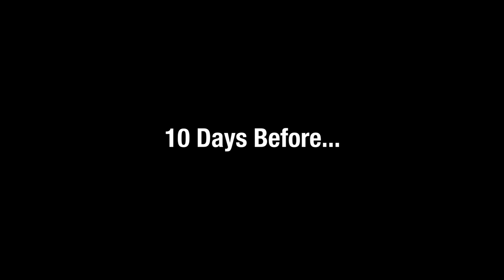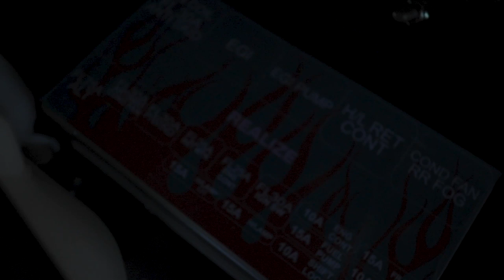FLASHBACK: Jay's Car Gets Dropped Off For Paint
FLASHBACK EPISODE: After installing his brand new SR20 and struggling with oiling issues on the dyno, Jay's car is finally ready to receive its signature Realize Teal paint job. So come with us bright and early to Chuck's house and let's load this puppy up! MERCH